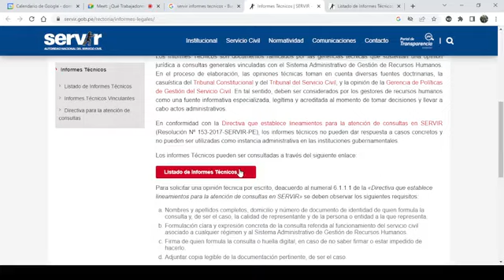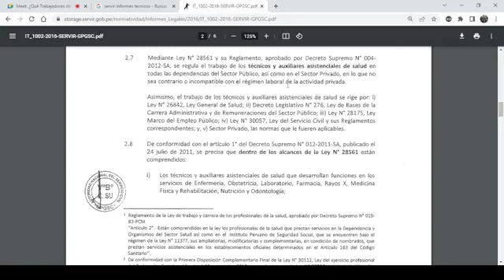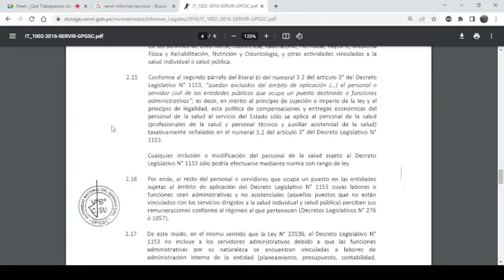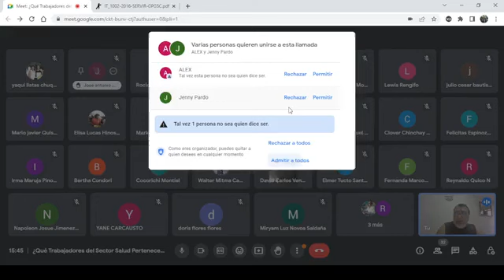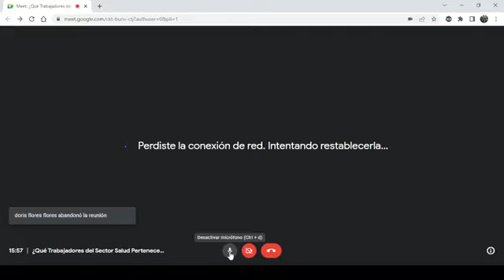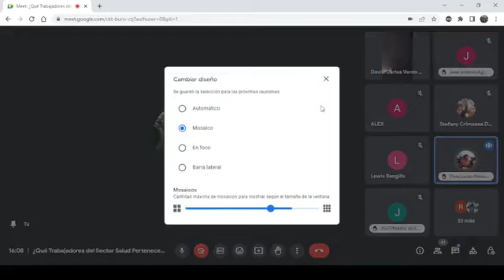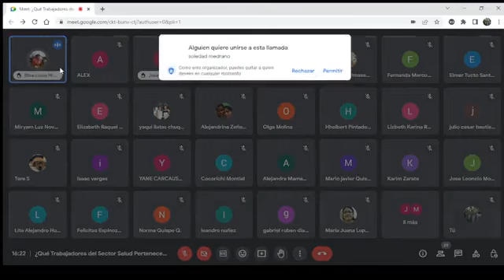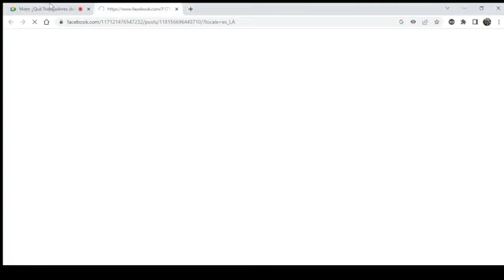¿Qué Trabajadores del Sector Salud Pertenecemos al régimen Decreto Legislativo 1153 Segun SERVIR?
SERVIR Meritocráticamente dio la reforma al Ministerio de Salud mediante el Decreto Legislativo N° 1153.
En el Decreto Legislativo N° 1153 existe requisitos, y ellos se deben de respetar, pues para ingresar se requiere Títulos sean Universitarios o de IST.
El Decreto Legislativo N° 1153 es el nuevo régimen en el Ministerio de Salud para el equipo de Salud desde Medicos hasta Técnicos Asistenciales y para ingresar deben de tener Titulos universitarios o de IST.